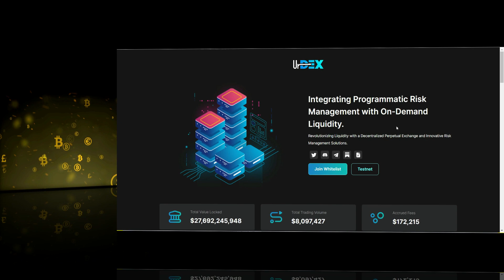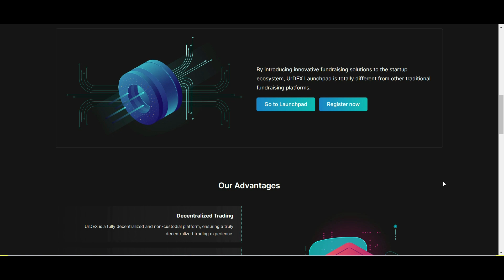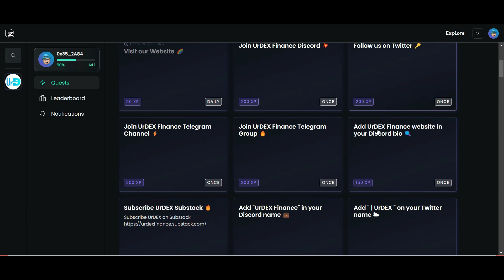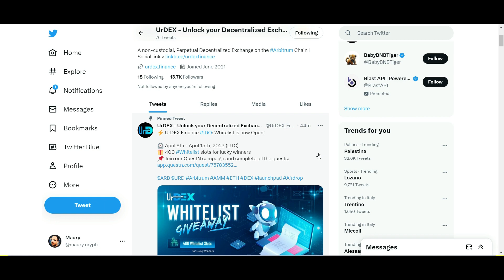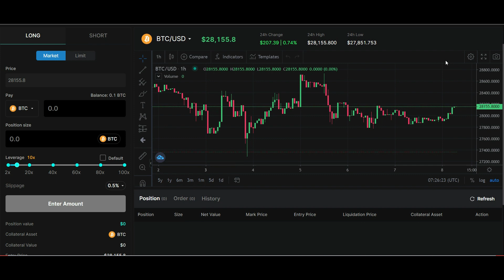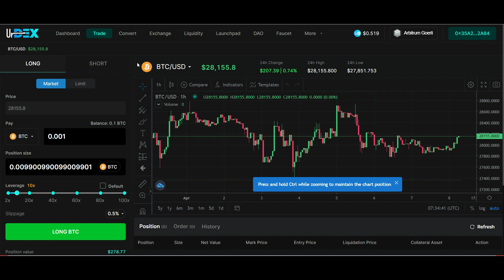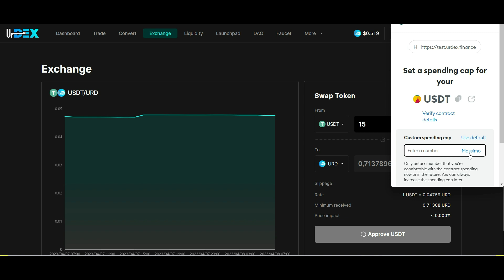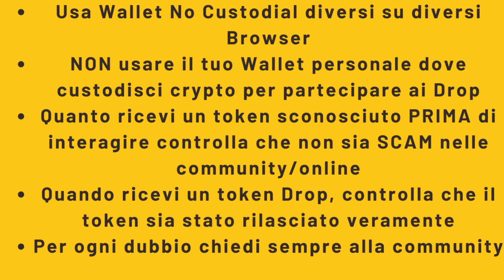AirDrop UrDEX Finance (Arbitrum) Confermato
UrDEX Finance è uno scambio decentralizzato sulla catena Arbitrum che mira a risolvere il problema della liquidità consentendo a varie forme di liquidità di connettersi con i mercati in modo decentralizzato. La sua piattaforma include uno scambio decentralizzato, uno scambio perpetuo decentralizzato, strumenti di rendimento, un framework AMM e staking e un trampolino di lancio per le startup per raccogliere capitali e generare liquidità iniziale.

L'approccio unico di UrDEX Finance intreccia mercati e strumenti decentralizzati, creando una gamma più ampia di effetti di rete. La sua struttura di governance democratica e trasparente coinvolge i detentori di token $ URO nel processo decisionale del protocollo.

Il token di utilità nativo di UrDEX Finance è $ URD , che può essere guadagnato fornendo liquidità alla rete UrDEX, partecipando ad attività di staking, completando attività o eventi, indirizzando nuovi utenti, facendo trading su exchange supportati e contribuendo allo sviluppo di UrDEX ecosistema. Inoltre, lo staking di URD può aiutare a supportare la rete e guadagnare ricompense .

La  vendita pubblica di token URD offrirà l'1,67% dell'offerta URD, che equivale a 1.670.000 token su una fornitura totale di 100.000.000 di token.

AirDrop UrDEX Arbitrum 30.000 USDT Pool Confermato

Articolo 11 - Libertà di espressione e d'informazione
Ogni persona ha diritto alla libertà di espressione. Tale diritto include la libertà di opinione e la libertà di ricevere o di comunicare informazioni o idee senza che vi possa essere ingerenza da parte delle autorità pubbliche e senza limiti di frontiera.

Costituzione Italiana

Articolo 21
Tutti hanno diritto di manifestare liberamente il proprio pensiero con la parola, lo scritto e ogni altro mezzo di diffusione.
La stampa non può essere soggetta ad autorizzazioni o comunicare informazioni o idee senza che vi possa essere ingerenza da parte delle autorità pubbliche e senza limiti di frontiera.